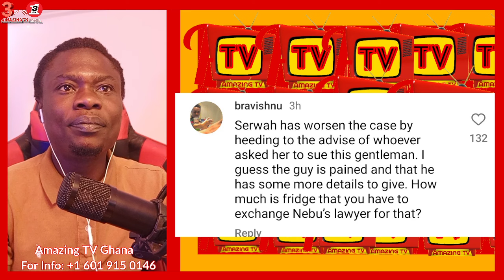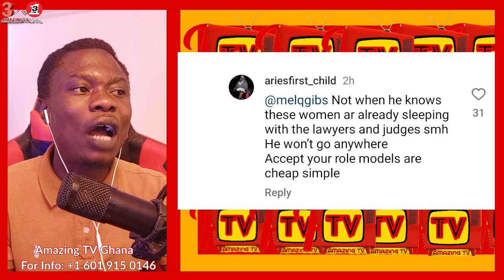Sɛ wagye waniso, Yɛbɛshwɛ wotwɛ free; Nana Aba Anamoah Tw3 Landed Online. Nana Yeboah F!res